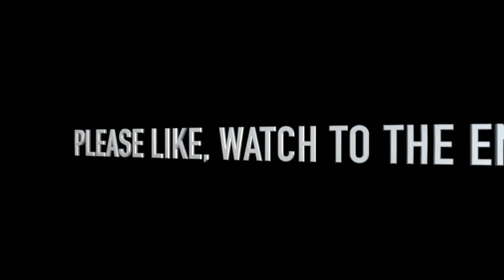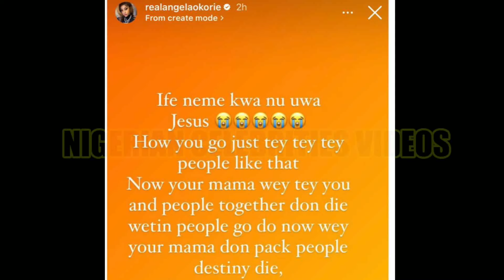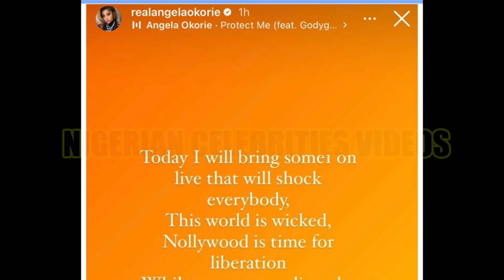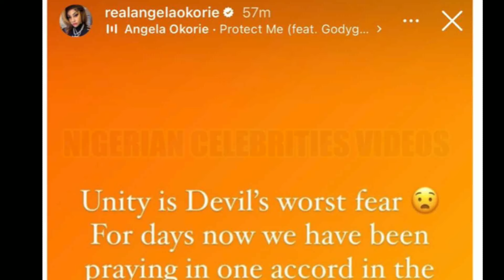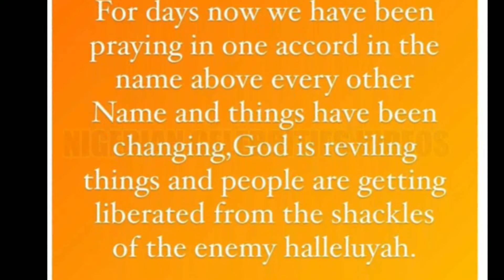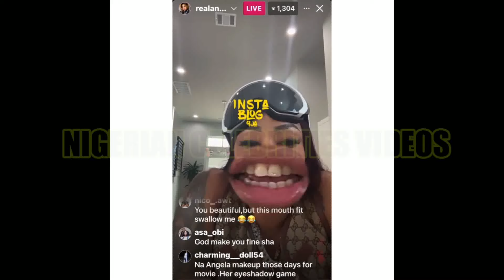You are €V11L .... Angela Okorie F11GHT Mercy Johnson In Public